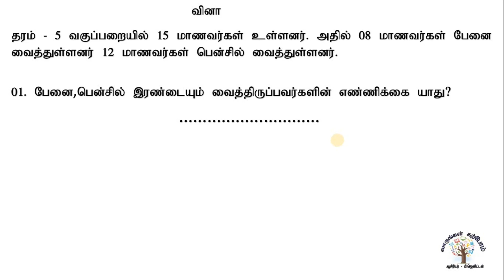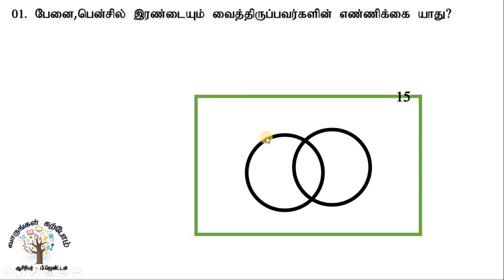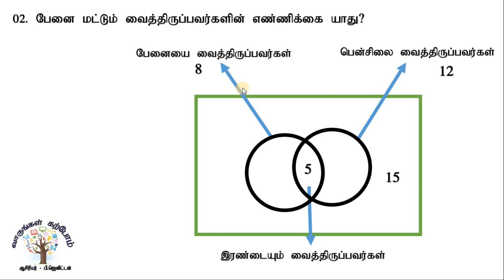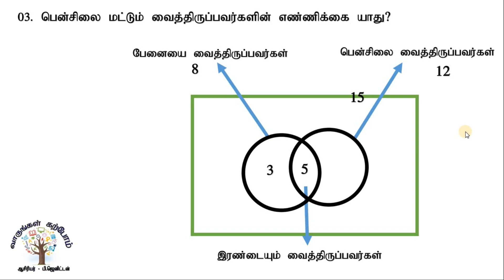வென்வரி பட வினா வகை - 01